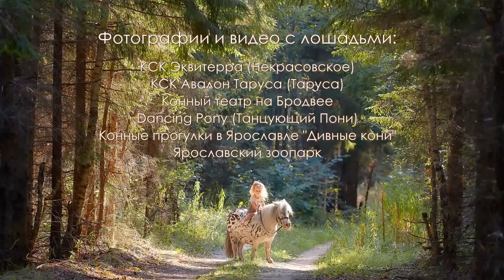16 17 06 МК фотосессии с лошадьми 2018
ДВА дня фотосессий и теории! Красивые модели и лошади! Состоится 16-17.04.
МЕСТО ПРОВЕДЕНИЯ: Гостевой комплекс Дача «ИМКА», Ярославская область, п. Некрасовское
Заявки на участие можно оставить в группе написать в личку на почту или по тел.